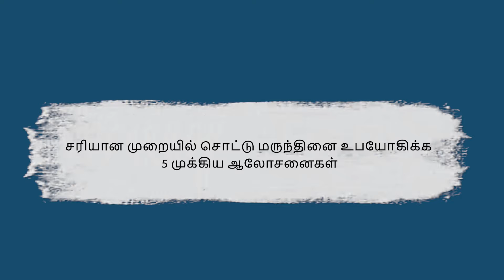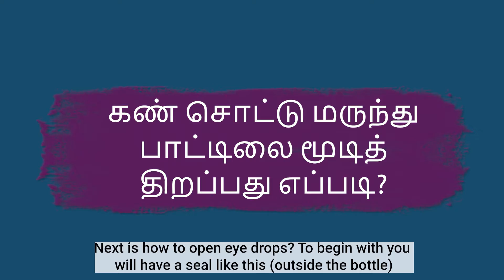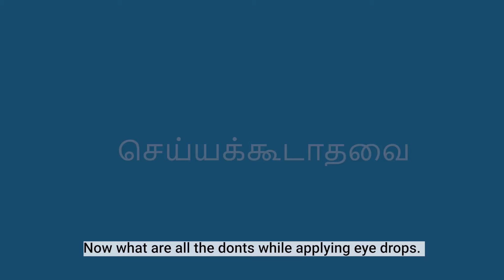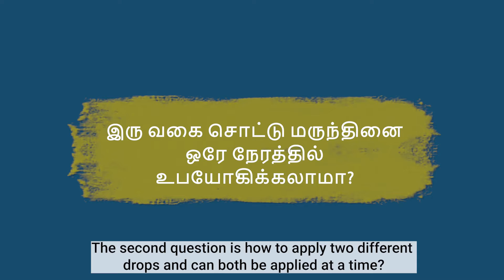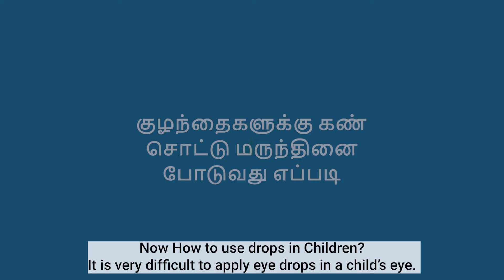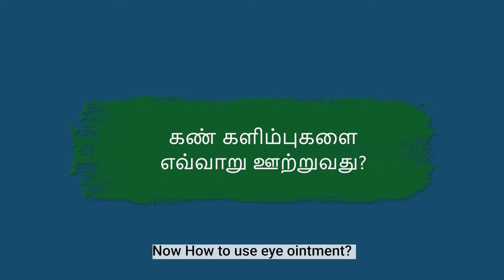Tips on How To Properly instil Eye Drops | Dr Sumitha Muthu | Tamil | கண் சொட்டு மருந்து | தமிழ்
Instilling eye drops or applying an eye ointment can be challenging for many. Dr. Sumitha Muthu of Narayana Nethralaya’s Department of Pediatric Ophthalmology & Strabismology talks about the proper and easy way to use eye drops and eye ointment. Learn more about the right technique to open the eye drops bottle and ointment, how to instil the eye drops, Do’s and Don’ts when using eye drops, FAQs, and how to instil eye drops in children.

Contact Helpline: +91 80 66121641.

eye cleaning in tamil | eye pain relief in tamil | gentamicin eye drops tamil |
gentamicin eye drops | eye drops for cleaning eye